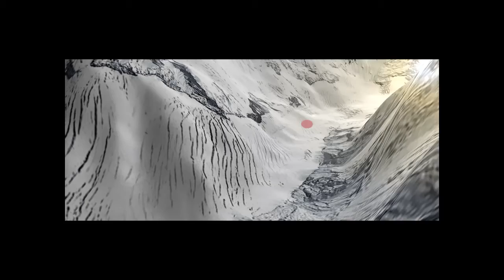Mount Everest. Route 1963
Climbers: Tom Hornbein, William Unsoeld.
Route: West Ridge -- Hornbein Couloir